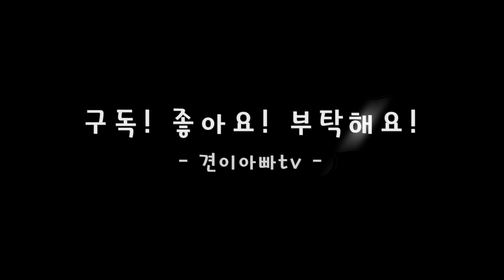파주 운정신도시 복층빌라 야당역을 가깝게 이용하기 좋은 로얄클래스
안녕하세요!
견이아빠TV 방문을 환영합니다!
오늘 영상은 파주시 야당동 (야당역 도보8분)
50평대 로얄클래스 복층구조의 영상입니다!
방 4개, 화장실 3개, 기준층과 복층에 각각 거실이 있으며
층고도 높고 테라스 공간도 작지 않은 복층입니다!
매매가 및 실입주금 문의는 유선으로 안내해드리고 있습니다.
궁금하신 점은 전화주세요!
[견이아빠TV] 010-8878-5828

Song : KOTDARI(이진규) - Floating